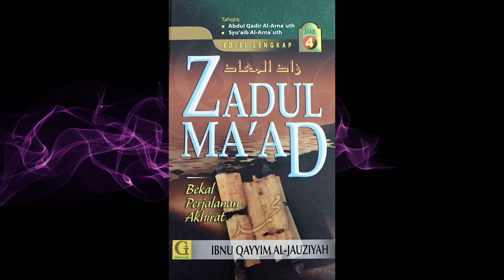Zadul Ma'ad (Bekal Perjalanan Akhirat) - Kelas 226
Kuliah bersiri Zadul Ma'ad (Bekal Perjalanan Akhirat) oleh Ustaz Azzahari Murad pada 9 Sept. 2021.